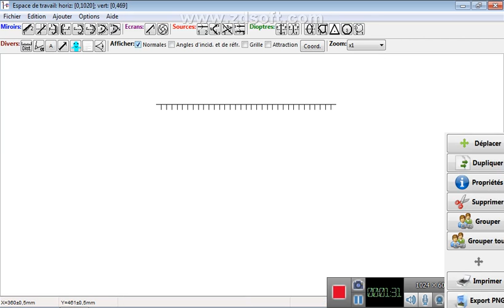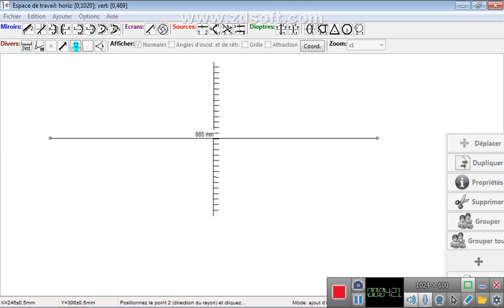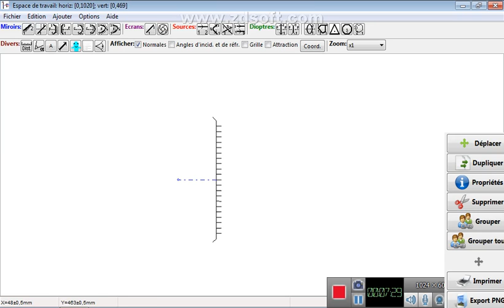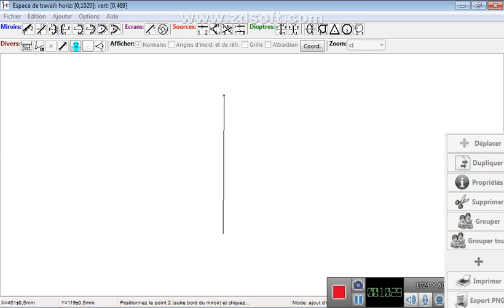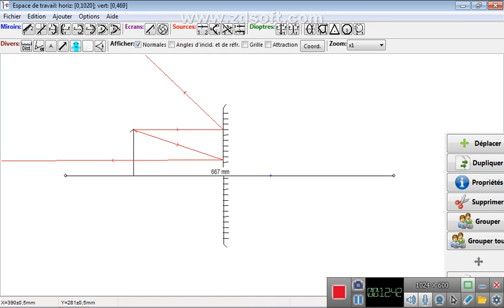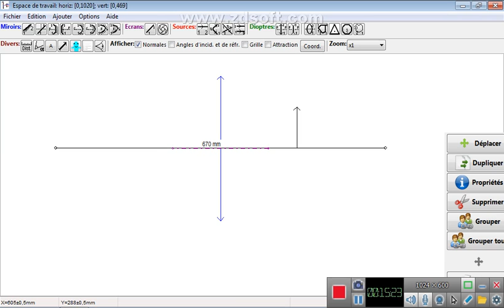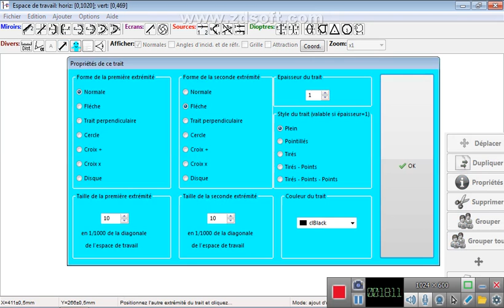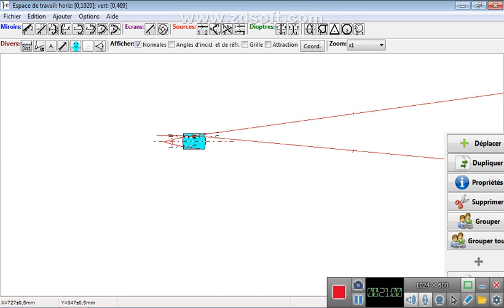optique grometrique travaux pratique logiciel opgeo: representation Les cas de miroir spherique..